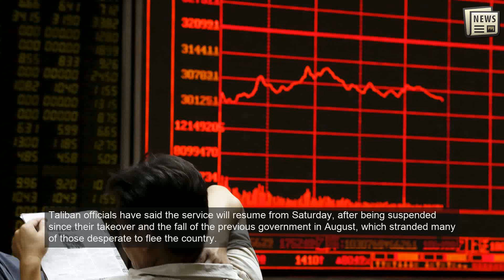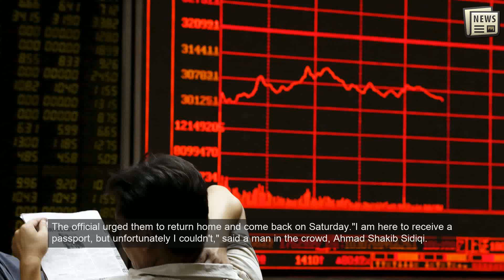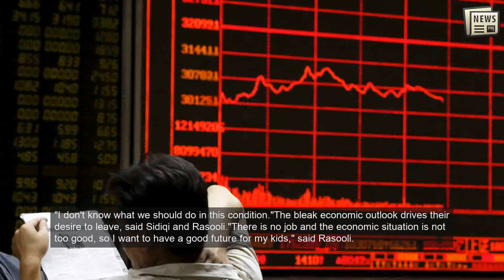Hundreds throng passport office in Afghan capital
KABUL: Hundreds of Afghans flocked to the passport office in Kabul on Wednesday, just a day after news that it would re-open this week to issue the documents, while Taliban security men had to beat back some in the crowd in efforts to maintain order.